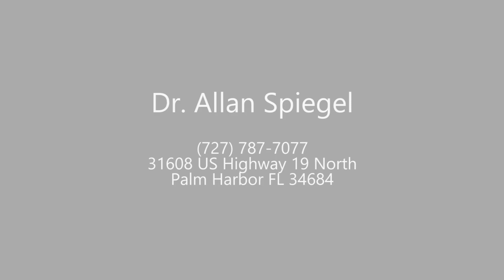2. Memory Loss and Hyperbarics